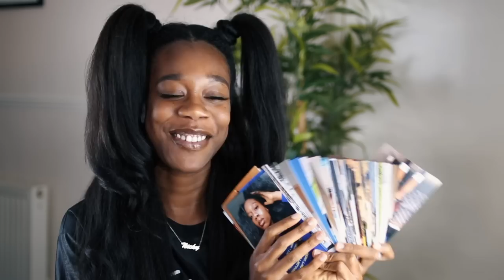CURRENT FAVOURITES! NATURAL HAIR PRODUCTS, ANIME, $2 MINK LASHES!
PRODUCTS MENTIONED
My detangling brush

$2 Mink lashes
3D08 & A21